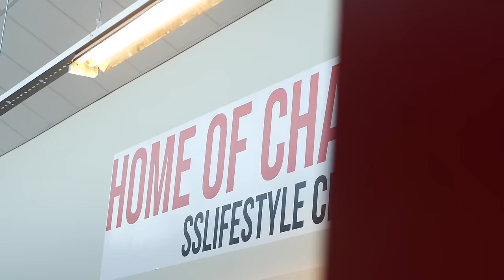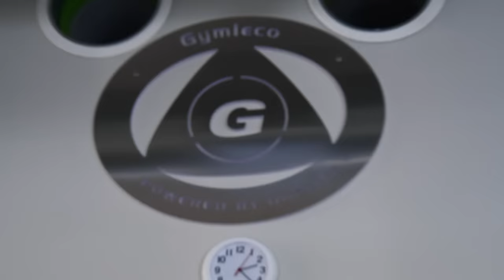300lb James Hollingshead Update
You have to go out of your comfort zone to do anything big.
James Hollingshead is living out of comfort zone currently weighing in at 300 solid ass pounds.
James sheds some light on who he is working with and his competitive endeavors for 2024 and how he is getting there with training and nutrition.